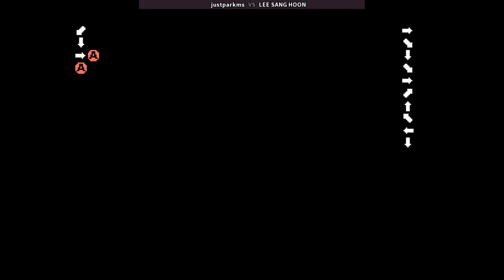KOF 94 🕹 justparkms VS LEE SANG HOON